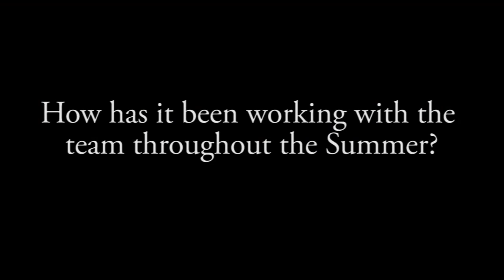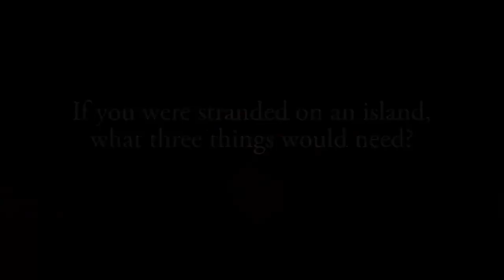2014 Tulane Football Freshmen Class, Robert Kennedy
Get to know the 2014 Football freshman class on why Tulane was their top pick, how it feels to be opening Yulman Stadium, three things they would take with them on a deserted island and more. Meet DE Robert Kennedy